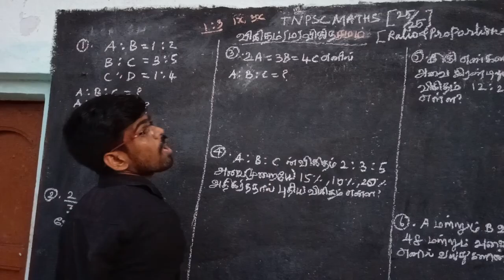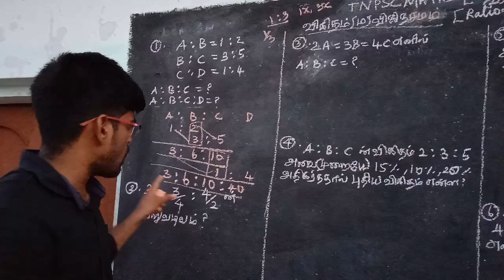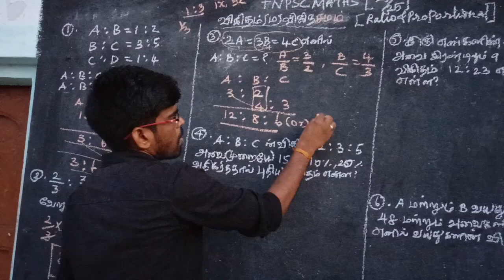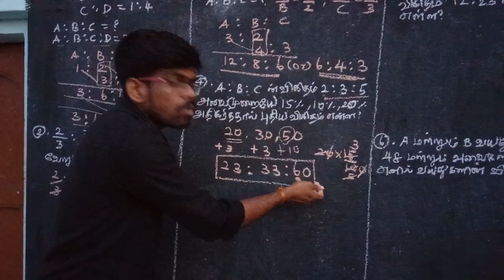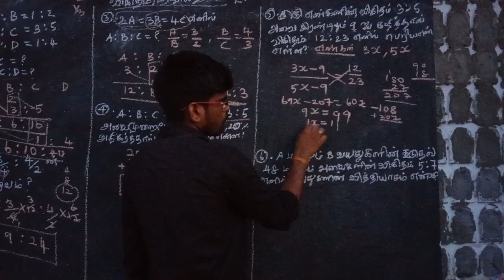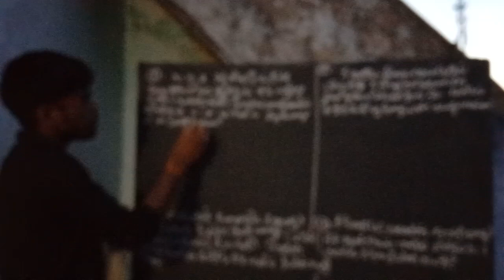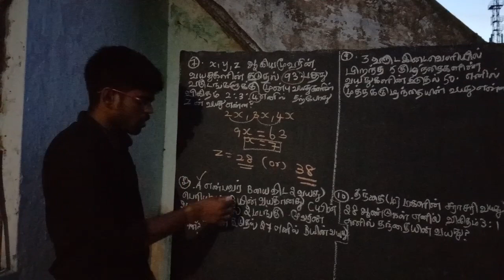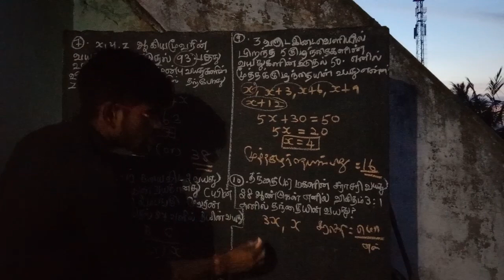TNPSC Maths- Ratio & Proportion_Part-1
Class instructor:
  N.Anbarasan_B.Tech,B.Sc(Maths)
If u have any doubt contact my what's app number:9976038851